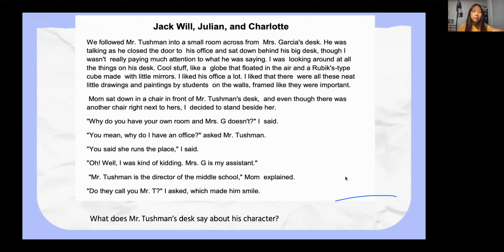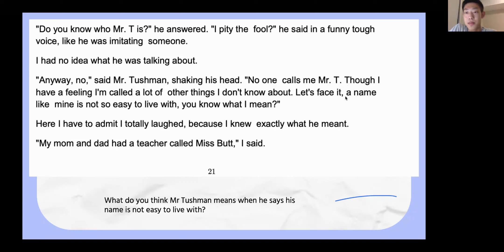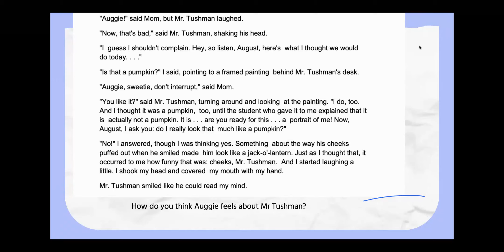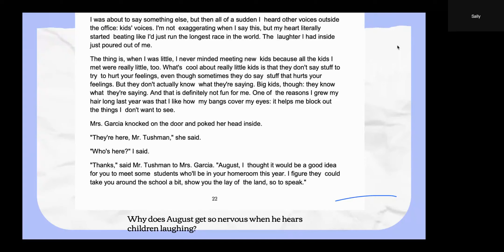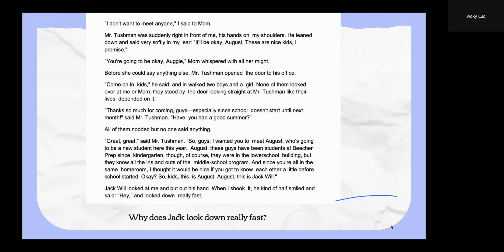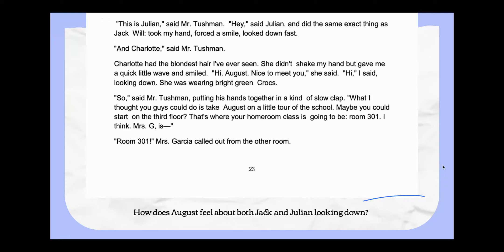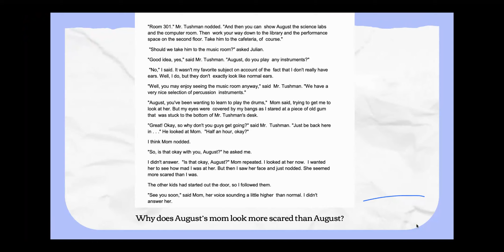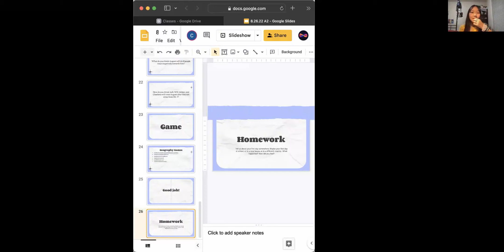Building Bridges 8.26.22 Class A2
Teachers: Chris Chen and Rebecca Chen